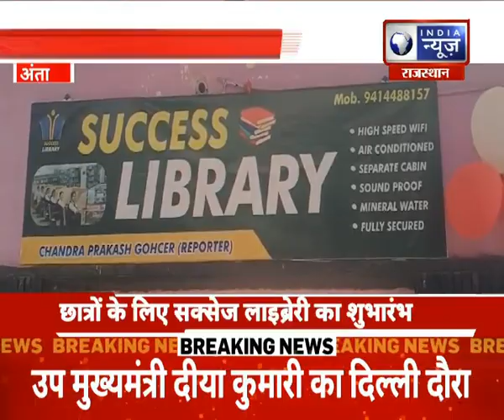तहसीलदार सुरेंद्र सिंह गुर्जर ने किया लाइब्रेरी का उद्घाटन | India News Rajasthan